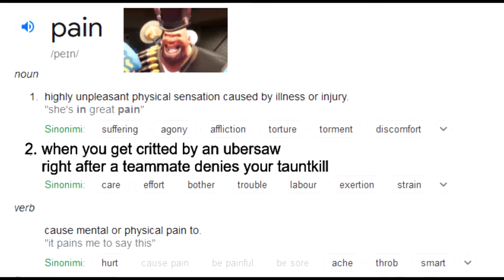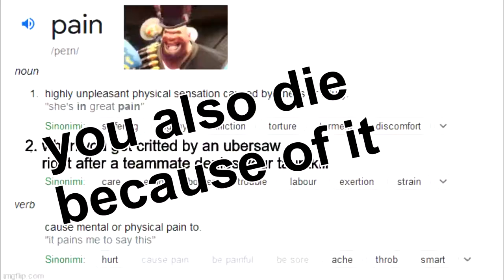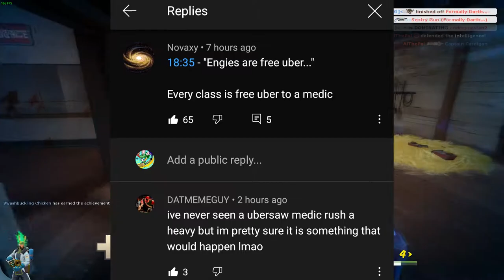[TF2] The Überchain Compilation!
i had a lot to say in this video, so i said nothing.

but i'm gonna say some stuff here because if you're reading, maybe you're interested :^)
otherwise, the music links are down below. shoo shoo!
i had clips for like other 10 minutes of video, but i decided to cut them off.
maybe i'll do something with them later on, maybe i'll give it to chri and he edits/posts the videos.
also little update about chri's pc: there's only one piece missing for the build, the GPU.
yeah, that's a big problem. and not even the only one.
for the 2 of you that actually care about it, you may have to wait for chri's videos (i am one of the 2).
talking about me, i had a lot of fun making this
i learned to use photoshop, illustrator, after effects, SFM...
i'm using vids as an excuse to learn new stuff and put it on practice and i'm really happy about it.
by editing this i had the possibility to experiment with what i'll be able to do with the right tools in the future.
next step is to learn premiere (cuz my projects are too complex for Vegas to handle aparently, it crashed way too often)
and to actually start making some "serious" content. (yes, the animations i swear by in every video)
questions nobody asked and no one cares about:
will this be the last video of this kind? probably. i hope so.
i have other ideas for themed clips, but i'll let Chri decide on what to do with them, and he'll do it on his channel as soon as he can
when new vid?
i would like to know as well, i'm inconsistent with working on stuff, so don't expect regular uploads like... ever
what you have in mind for new vids?
animations. they're gonna take a while to make. but i don't care.
will you still do tf2-related animations?
yea, in the future. i have really big projects in mind, they're gonna take... "SOME" time to make.
especially with how little experience i still have about animating in general, because i want them to look decent at least.
i sound like the fucking trade feature from portal 2... "coming soon" since 2011.

TL;DR : learnt new stuff, gonna make animations in the future. when? dunno.

music used (in order of course)
0:18 - Never Let Up! Mario & Luigi: Dream Team OST

2:58 -"Come On!" - 3 Song Mashup (Superstar Saga, DX, Paper Jam)

7:05 - Buckle Your Pants (Instrumental)

7:30 - Minions Battle! (Bowser's Minions) - Mario & Luigi: Superstar Saga + Bowser's Minions [OST]

10:13 - Boss Battle - Mario & Luigi: Partners in Time [OST]

12:44 - Tough Guy Alert! - Mario & Luigi Bowser's Inside Story

15:11 - Oki Doki!! - Mario & Luigi Bowser's Inside Story

17:55 - Mixed-Up Scramble - Mario & Luigi: Paper Jam [OST]

see? themed music!

i swear down if any of the sounds i put in the video are copyrighted
and i have to re-render and re-adjust everything just like the pirate video
i'm gonna throw something out of the window